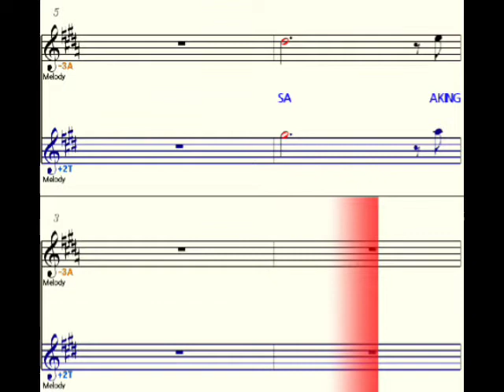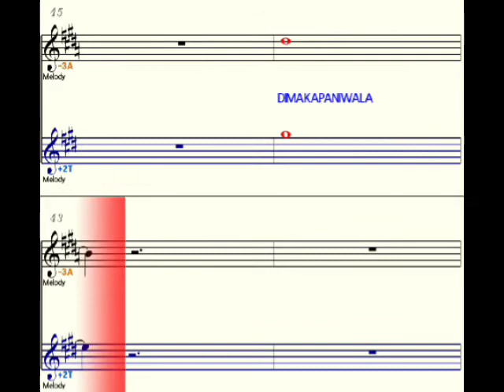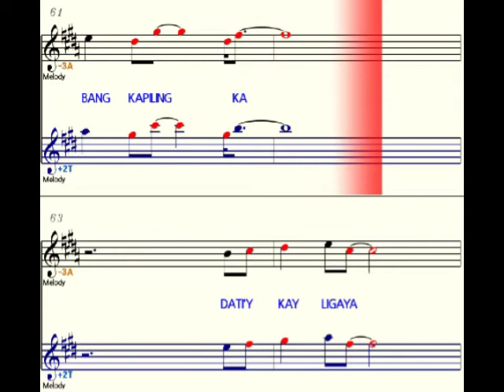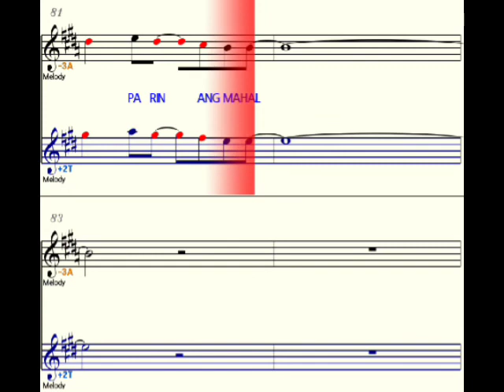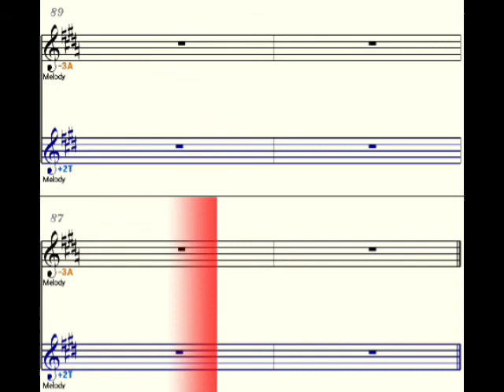Hanggang Ngayon (Kyla) Eb/Bb Saxophone Playalong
saxophone Playalong music sheet Opm
Instrumental Backing Track With Music Sheet